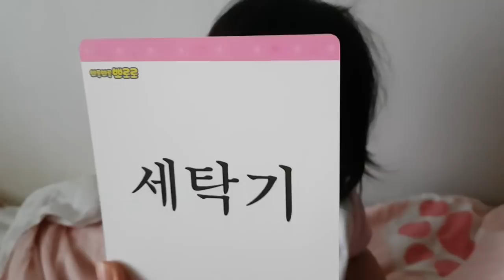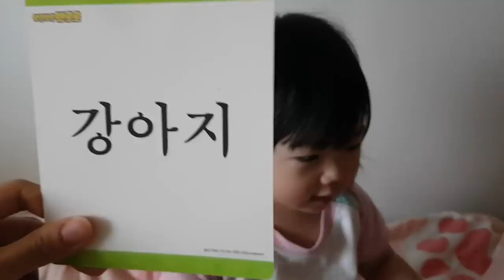21개월 아기 언어발달) 이름 맞추기! 말대답 할때가 멀지 않았다...ㅋㅋㅋ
방글어도 맞힌걸로~ ^_^